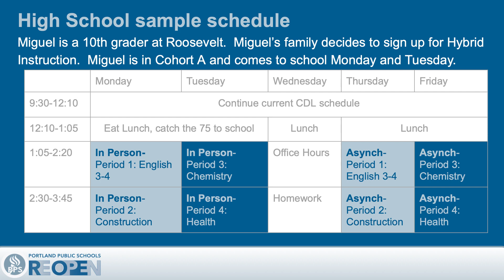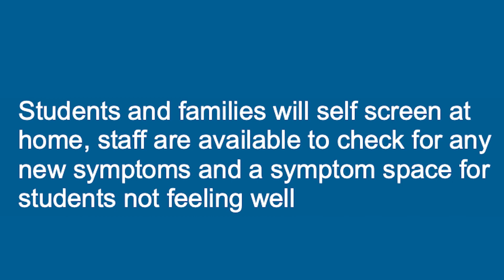High Schools Reopen Spring 2021- English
PPS Protocol for students returning to in-building learning, spring 2021